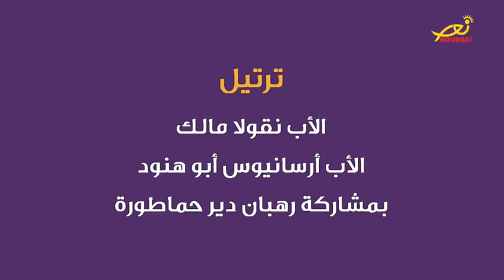معنا هو الله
باللحن السادس تلحين الأب نقولا مالك استنادًا إلى تراثٍ منقولٍ شفويًّا في دير سيدة البلمند
أداء الأب نقولا مالك والأب أرسانيوس أبو هنود بمشاركة رهبان دير حمطورة